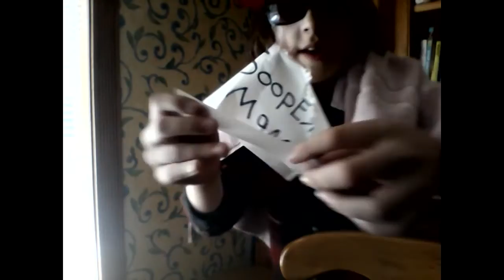Superman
SUPERMAN WINS AGAIN!